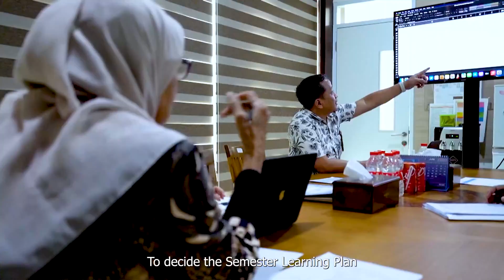Kerja Sama Swiss - Indonesia di Polifurneka Kendal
Ditunjuk oleh BPSDMI Kementerian Perindustrian dan Swisscontact, tim produksi SSR membuat sebuah video yang membahas salah satu bentuk kerja sama dalam peningkatan kualitas unit pendidikan Kementerian Perindustrian.

Mari berkarya dan berkreasi di industri media kreatif!
Dapatkan Gelar Sarjana Terapan di bidang Media Kreatif dan Pariwisata di @PoliteknikSSR
Hubungi 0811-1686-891untuk info lebih lanjut.